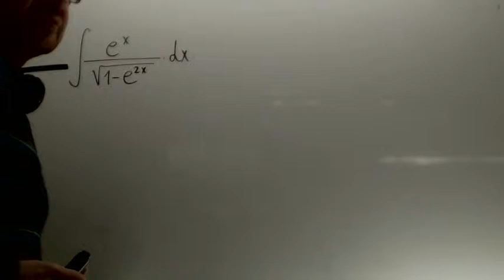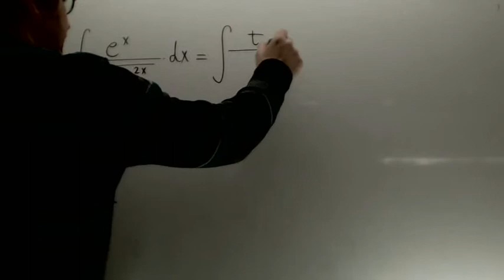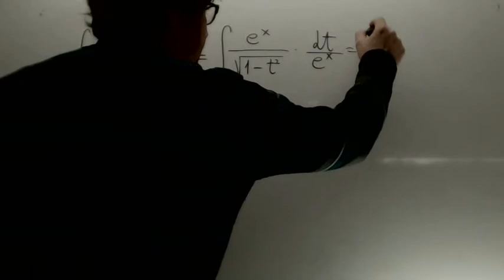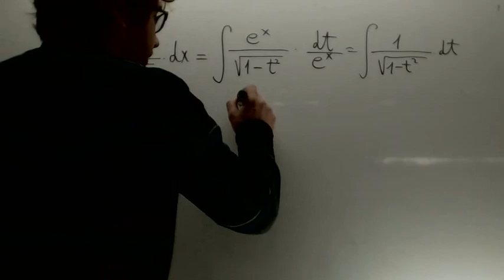Integral Cambio de variable ex Matematicas 2º Bächillerato Academia Usero Estepona